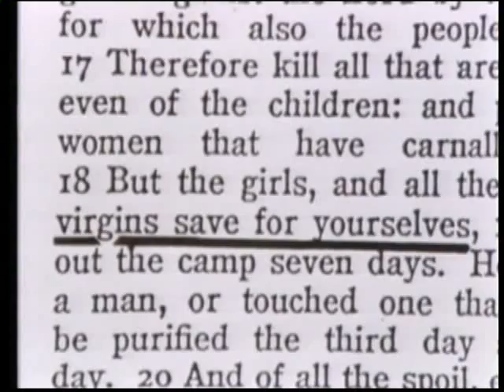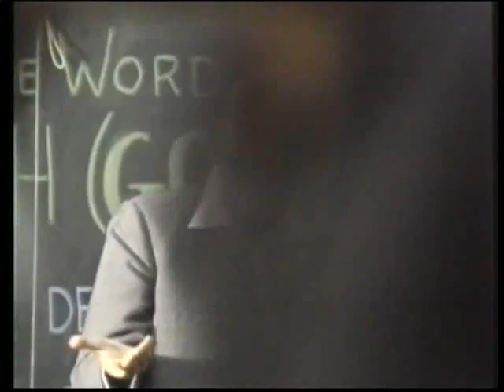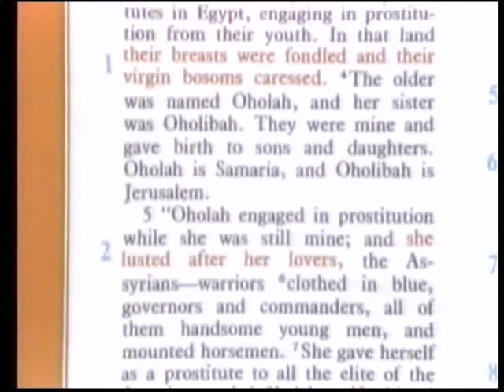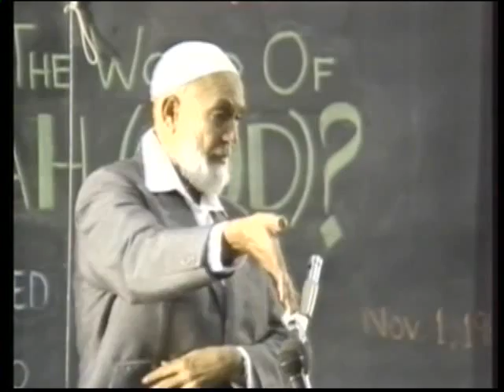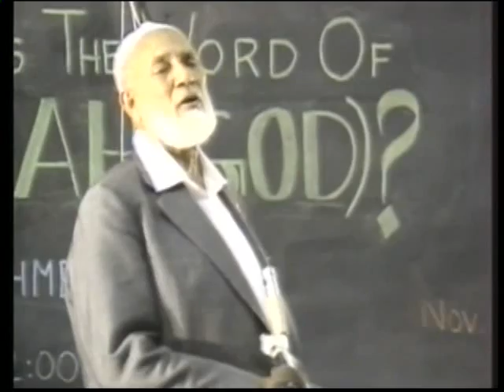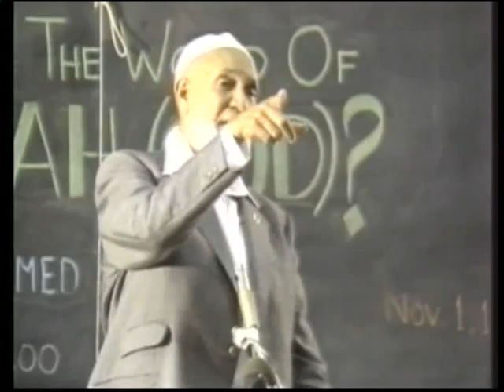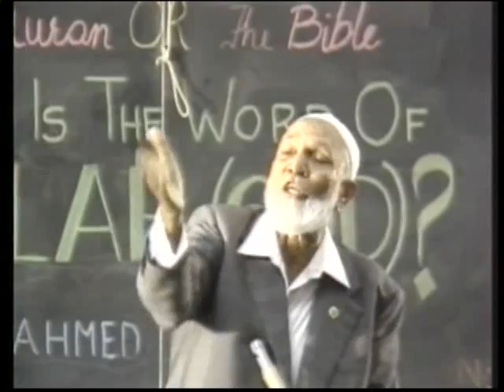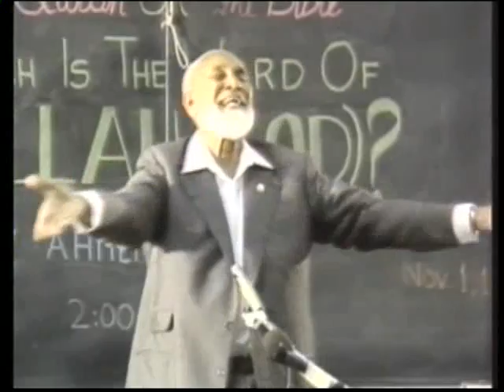Qur'an Or The Bible? Which Is God's Word? - In New York - Sheikh Ahmed Deedat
This lecture was delivered by Sheikh Ahmed Deedat a day before the great debate with Jimmy Swaggart in New York.